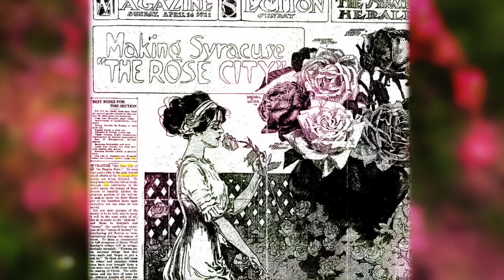MANY HANDS MANY SEASONS: THE E.M. MILLS MEMORIAL ROSE GARDEN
Producer : Jay Lurie

The E. M . Mills Memorial Rose Garden in Syracuse, New York is one of the oldest municipal rose gardens in the United States. This eighteen minute film profiles the dedicated efforts of a team of volunteers who annually work to preserve the gardens’ beauty and history.